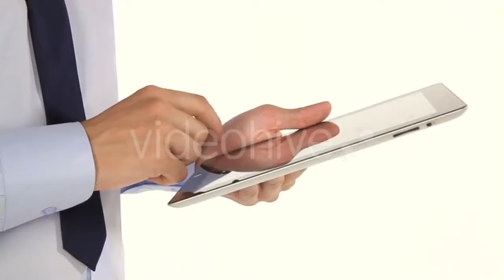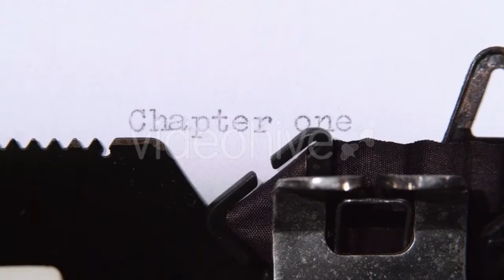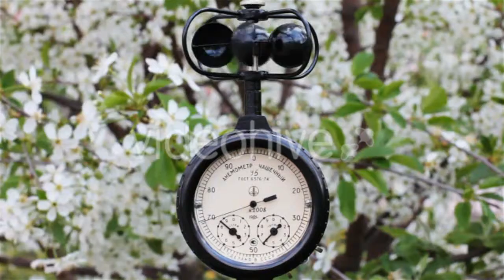Wedding Rings On An Old Cracked Stone - (holidays) Stock Footage | Mega Pack +40 items